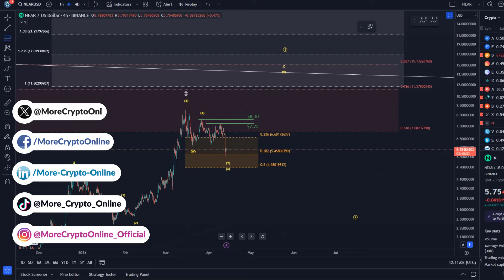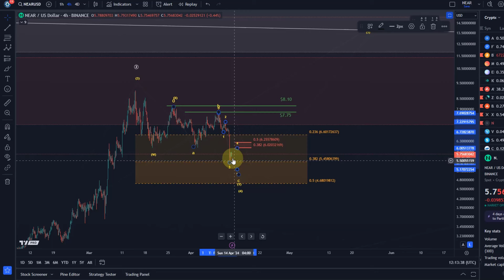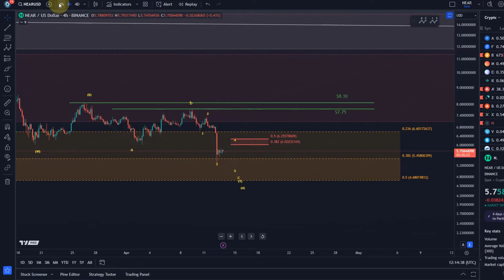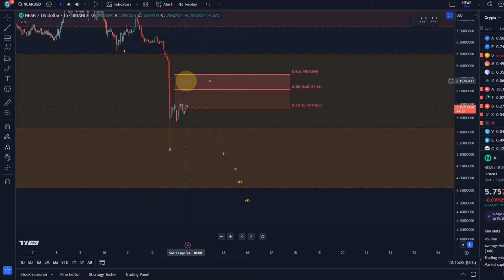NEAR Protocol Crypto Price News Today - Elliott Wave Technical Analysis Update & Price Update Now!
NEAR Protocol Crypto Price News Today - Elliott Wave Technical Analysis Update & Price Update Now! In this video I talk about the cryptocurrency NEAR or Near Protocol as I believe it has a lot of potential. I carry out a price analysis and talk about my price predictions.

Trade on Coinbase:
Receive $10 in BTC (see terms on website):

Trade on Kucoin:
Receive a 20% fee discount:

Trade with Trading212:
Receive shares worth up to $100: